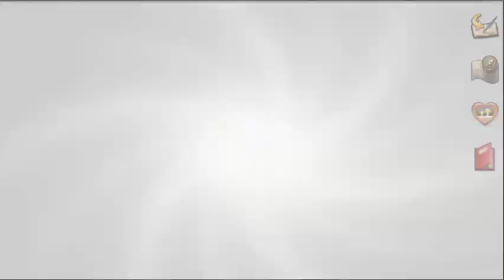Antiquia Lost Walkthrough #11 - False Mail Lamb (No Commentary)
This is Antiquia Lost blind walkthrough/playthrough/let's play/gameplay with no commentary/no talk. Our heroes are: Safira, Bine, Lunaria, and Jade. Today's story: doing "False Mail Lamb" side quest, Topaz Village, Onykiss City, Connection with Alma, Meno Village

Video Shortcut:
00:38 False Mail Lamb
07:05 Onykiss City
11:57 Gaining Trust
19:30 Meno Village

Platform: Android, IOS, PC, PS4, PS Vita, Nintendo Switch
Publisher: Kemco

Thank you for choosing this video. Any kind of support will surely make our channel grows. I hope we can get along well. Cheers!